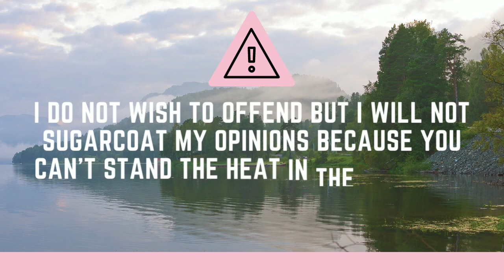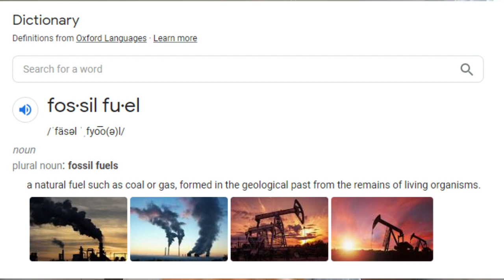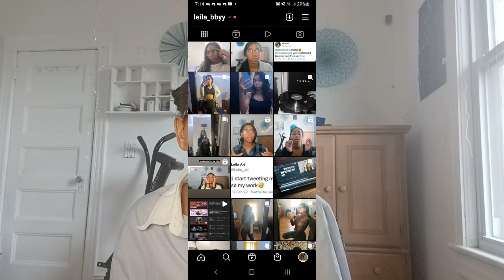Climate Change Protest | STOP Ignoring Them, Peter Kalmus' Protest | Leila Ari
Today's video is an [hopefully] informative video about the April 16th LA protest, in which Peter Kalmus and other scientists choose to spread their knowledge on what fossil fuels and our current climate would do to our planet if we keep quiet and ignore them. This protesting got them arrested, but, this is literally the point.

While their manner of protesting may have been "bad" to some, the point is that people are not listening and we're ruining the world for the future by not paying attention and changing our ways. This has nothing to do with politics, this is the future and scientific evidence that suggests that we need to change our ways of life.
Climate Ad Project and Earth Hero

Being the Change: Live Well and Spark a Climate Revolution

Hiiii! Check my bio to know more about me!

✨ Talk to me somewhere else! ✨
Personal Insta: Leila_bbyy
If you reached the end, let me know what your favorite cereal is ;-)
climate change
climate
climate change protest
climate change protests
climate change news
climate change london protest
what is climate change
climate science
climate change protest london today
climate change protestors
climate change protesters
climate protest Paris
paris climate protest
rising sea levels climate change
causes climate change
climate crisis
climate change activists
climate change solutions
climate protests on sydney harbour bridge
climate protest Madrid
global warming
extinction rebellion
peter kalmus
scientist rebellion